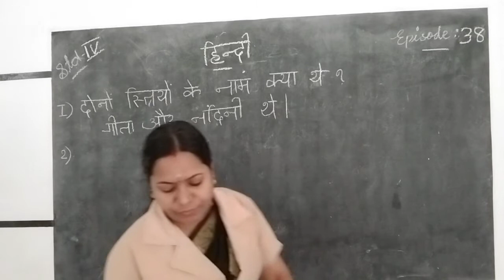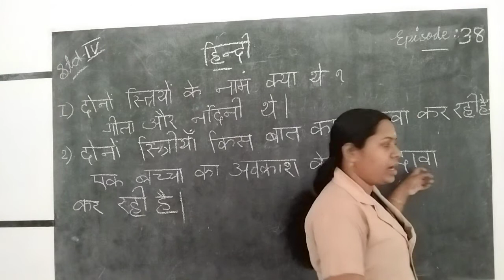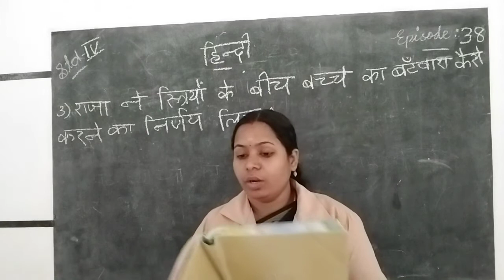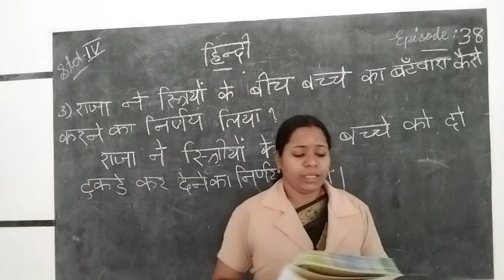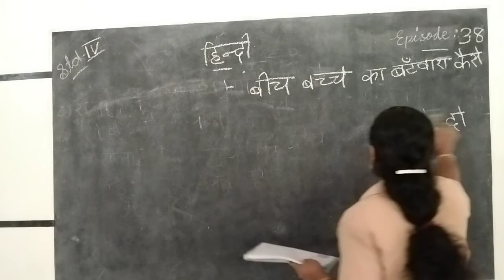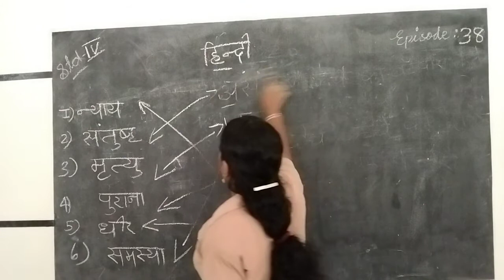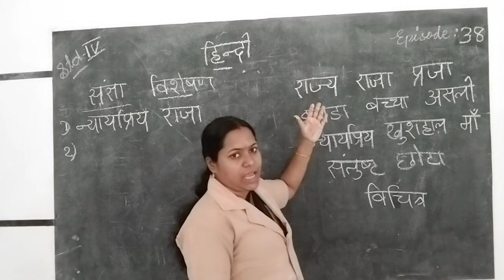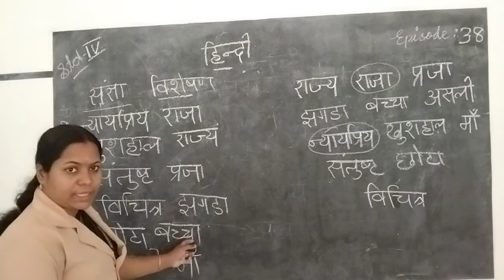HMCS CLASS IV HINDI EPISODE 38